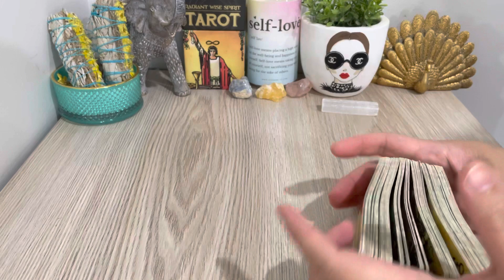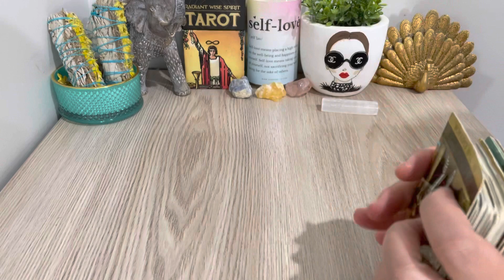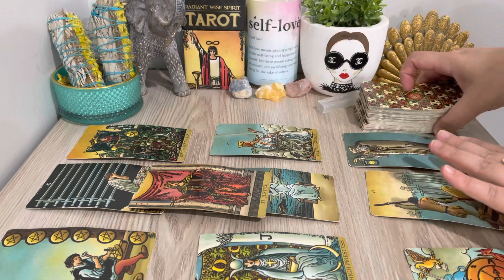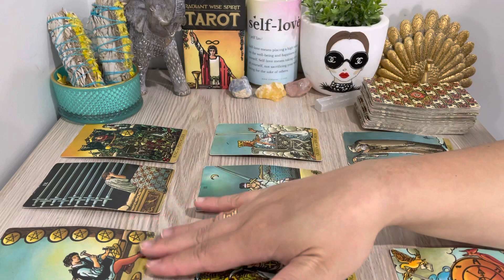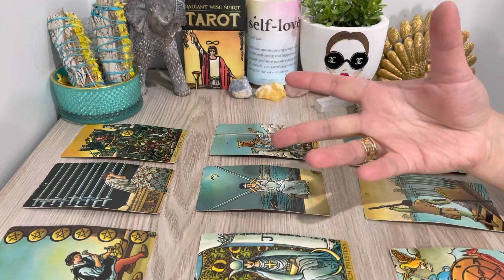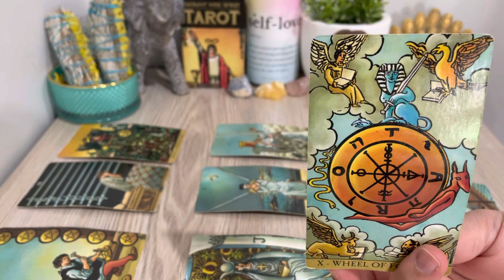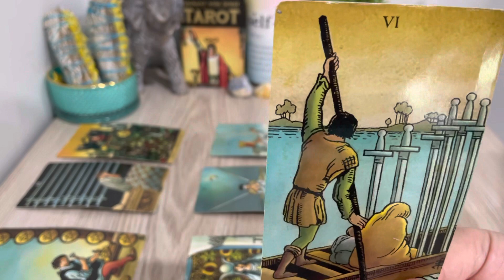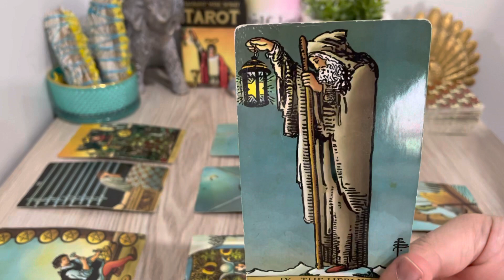CANCER, "BIG Feelings Revealed..BIG Message Is Here For You Cancer" OCTOBER 2022